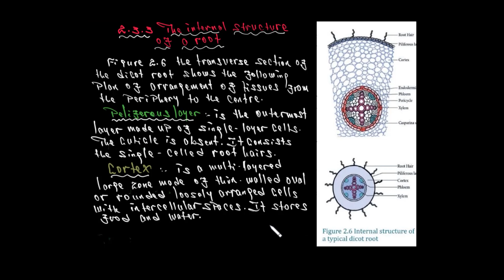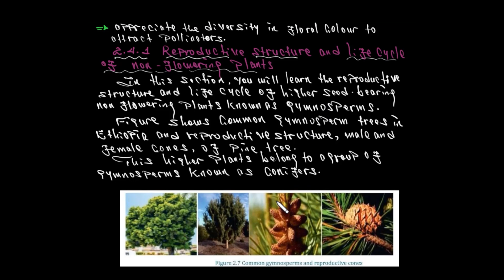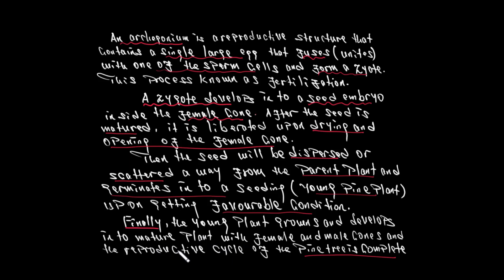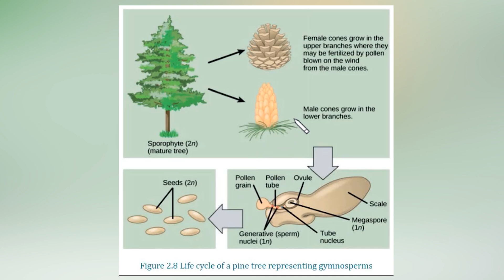BIOLOGY GRADE 10 UNIT 2 LESSON 4 VASCULAR BUNDLE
Sub-fiels of biology Different fields of biology Pure and applied fields of biology biotechnology characteristics of plant structure and function of plant parts the internal structure of leaf vascular bundles reproductive structure and life cycle of flowering plant